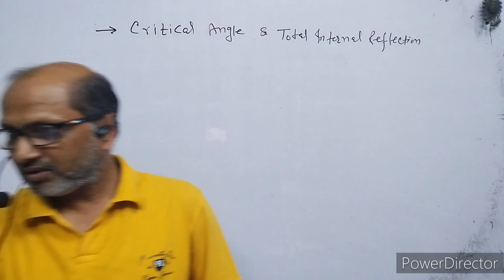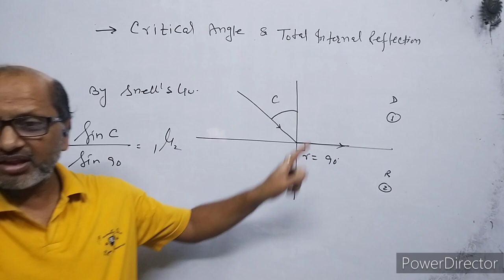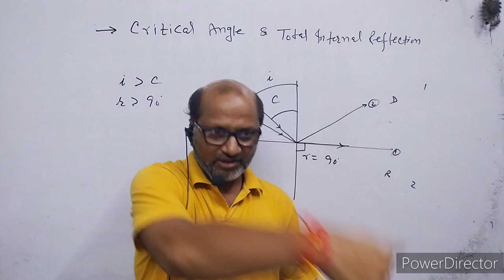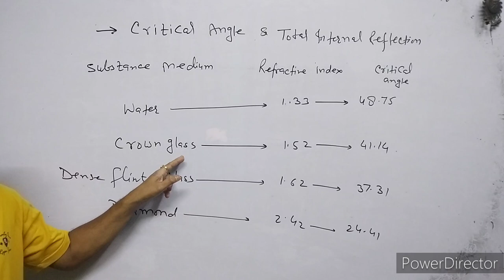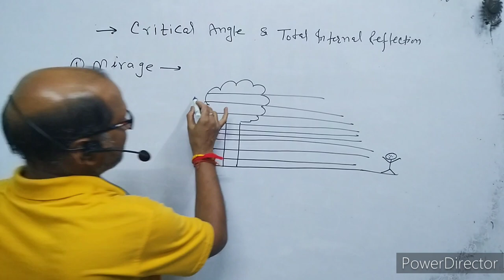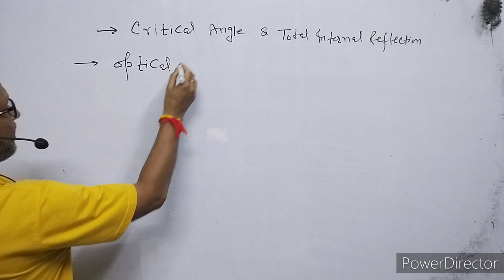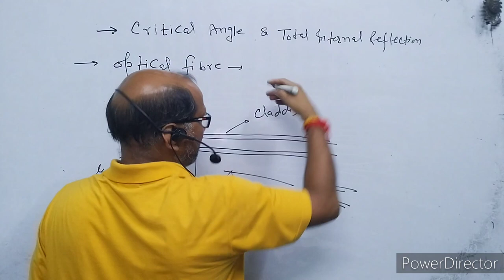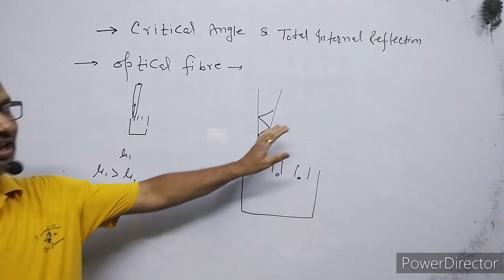XII-Physics(9.7), Critical Angle: Total Internal Reflection : By-A.Prakash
In this video I have explained about critical angle & total internal reflection.